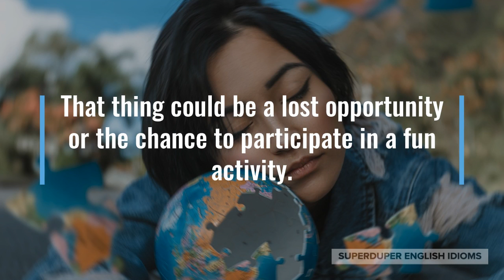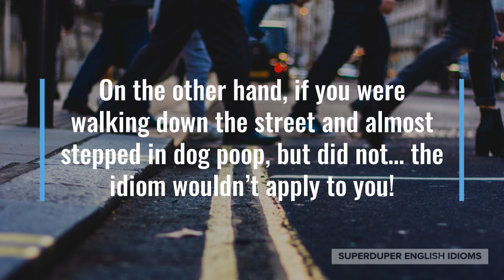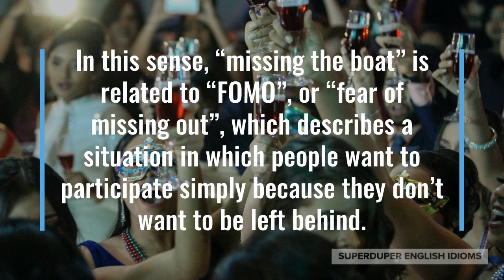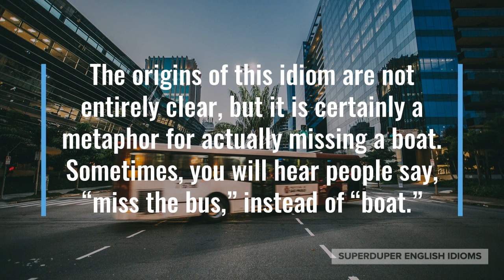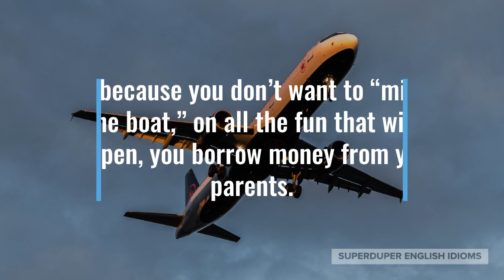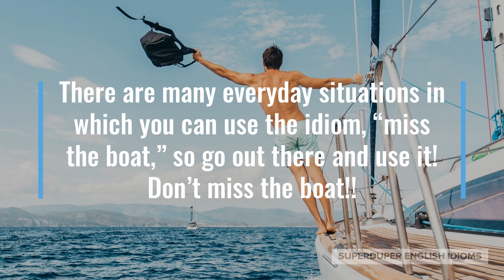"Miss the Boat" Idiom Meaning, Origin & History | Superduper English Idioms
0:00 - How to Say, “Miss the boat…”
0:29 - Meaning of “Miss the boat…”
3:00 - Origin of “Miss the boat…”
3:39 - Examples of “Miss the boat…”
5:15 - Conclusion

“Miss the boat…”

You’ve most likely heard someone say to another person that they’ve “missed the boat,” if they had failed to take action.

Or maybe you’ve heard someone say that they “missed the boat” because they took too long to decide.

“Missing the boat” is a very popular idiom used to describe a situation in which someone loses the chance at something desirable.

That thing could be a lost opportunity or the chance to participate in a fun activity.

It is always used to say that you missed out on something you wanted, not something that you didn’t want.

For example, if you intended on applying for a certain university but missed the deadline, your friend might say, “You missed the boat! You’re going to have to wait until next year.”

On the other hand, if you were walking down the street and almost stepped in dog poop, but did not… the idiom wouldn’t apply to you!

“Missing the boat,” is an idiom that is not only used to talk about when someone has missed out, but is also often used when encouraging others to do something.

If your father wants to encourage you to take a great job offer, for example, he might say, “Call them back and accept the job before you miss the boat!”

You might tell yourself to hurry and do something, because you don’t want to “miss the boat”.

In this sense, “missing the boat” is related to “FOMO”, or “fear of missing out”, which describes a situation in which people want to participate simply because they don’t want to be left behind.

Oftentimes, acting rashly leads to losses because you don’t want to “miss the boat” or you have FOMO.

The origins of this idiom are not entirely clear, but it is certainly a metaphor for actually missing a boat. Sometimes, you will hear people say, “miss the bus,” instead of “boat.”

This idiom can be found in English author, Frank C. Bowen’s book, Sea Slang, 1929. It is found in earlier written works, but not as a metaphor.

Suppose a group of your friends are taking a trip to Taiwan and you’ve been invited, but you really can’t afford to go right now...

… because you don’t want to “miss the boat,” on all the fun that will happen, you borrow money from your parents.

On the other hand, maybe you decide against giving in to your FOMO and tell your friends to go ahead and have fun in Taiwan without you…

… and when they get back, it turned out to be the trip of a lifetime. Your friends might say to you, “You really missed the boat! Taiwan was amazing!!”

Whether you are thinking about a future situation or reflecting on the past - “miss the boat” is an appropriate idiom to use to express missing out on a good thing.

You can also use this idiom when talking about love and romance, for example in high school.

Maybe a boy planned to ask a certain girl to prom, but he delayed due to lack of bravery and before he knew it, someone else had asked her.

His friend would say, “Bro! You missed the boat on that one…”

There are many everyday situations in which you can use the idiom, “miss the boat,” so go out there and use it! Don’t miss the boat!!